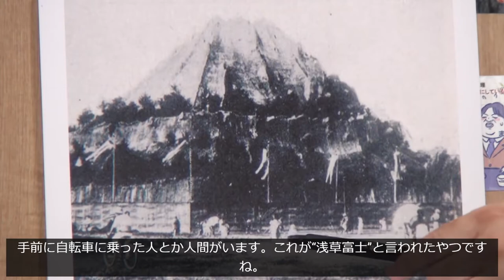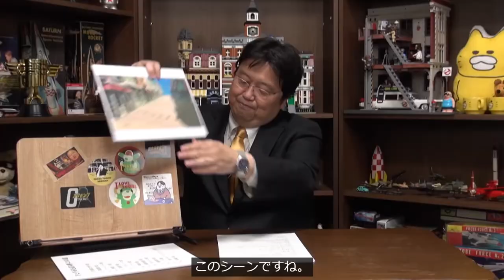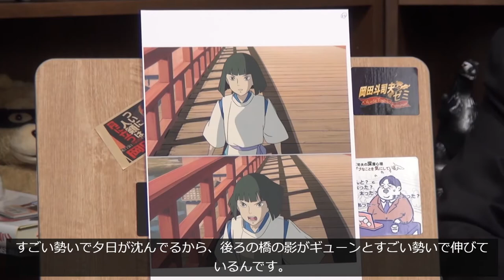【Spirited Away】What Gods' world shows us【ENG DUB】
This is a very eye opening knowledge regarding the world of Spirited Away.

Otaking(Toshio Okada)
Toshio Okada is an anime producer, author, and lecturer. He is a co-founder and former president of the production company Gainax. He is portrayed by actor Gaku Hamada in the 2014 TV Drama Aoi Honō based on the autobiographical manga by his fellow Kazuhiko Shimamoto.